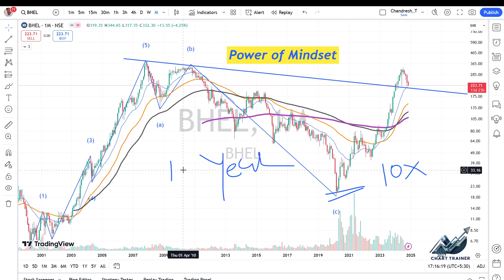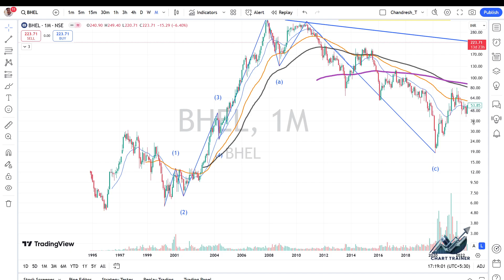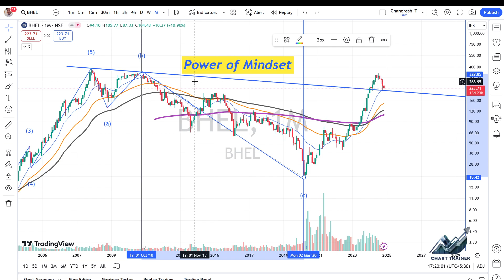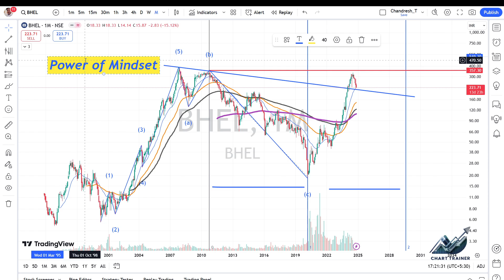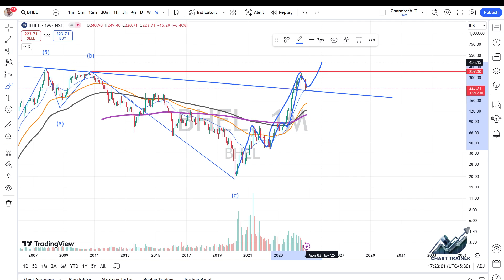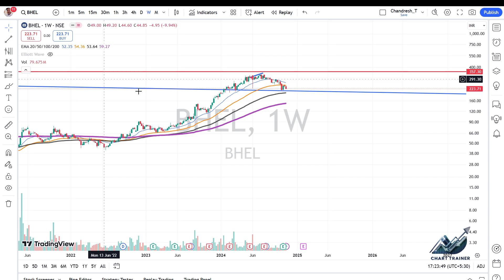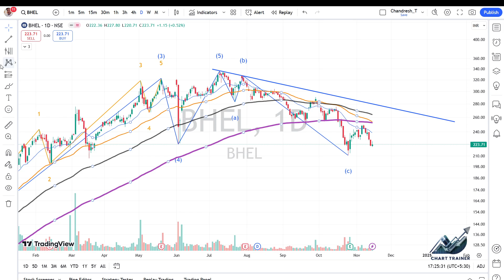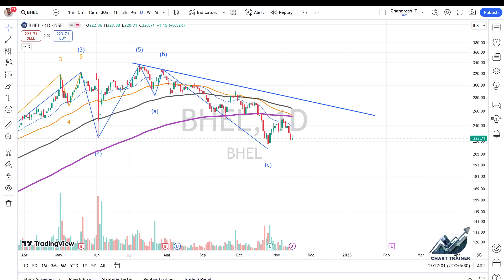bhel Stocks Full Analysis in Elliott wave Theory. 60 से चला 336 तक पहुंचा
अगर आप निफ्टी और बैंक निफ्टी मार्केट के बारे में जानना चाहते हैं और आने वाले साल 2023 के मूल्य पूर्वानुमान के बारे में जानना चाहते हैं, तो यह वीडियो आपके लिए है। हम इस वीडियो में निफ्टी और बैंक निफ्टी के मूल्य के बारे में विस्तार से चर्चा करेंगे और आपको निवेश के तरीकों और सुझावों के बारे में भी जानकारी देंगे।

इस वीडियो को देखकर, आपको निफ्टी और बैंक निफ्टी की मूल्य की भविष्यवाणी करने के लिए अच्छे तरीके से तैयार हो जाएगा और आपका निवेश सफल हो सकेगा। हमारे साथ बने रहें और इन दो महत्वपूर्ण वित्तीय निवेश संकेतों का फायदा उठाएं।"

Chanpter
00:00 Intro
01:30
02:24
03:35 banknifty Nifty
04:00 Shares